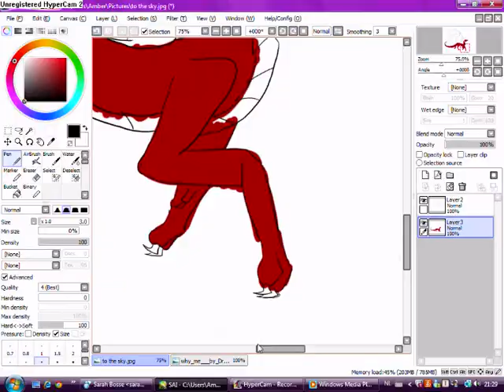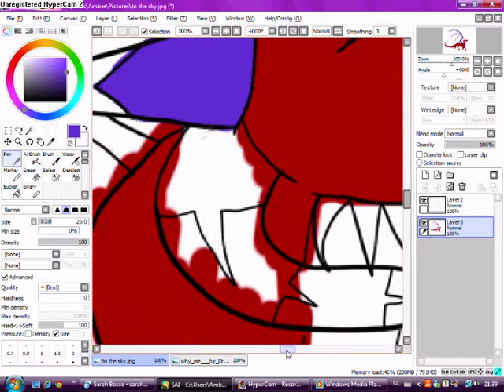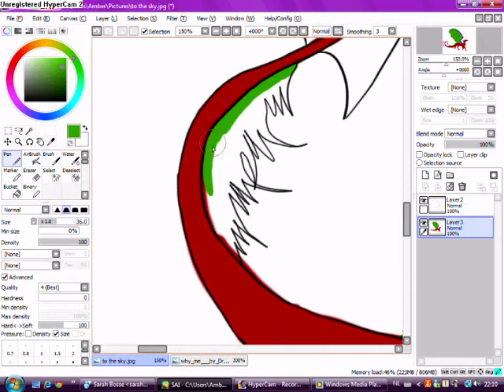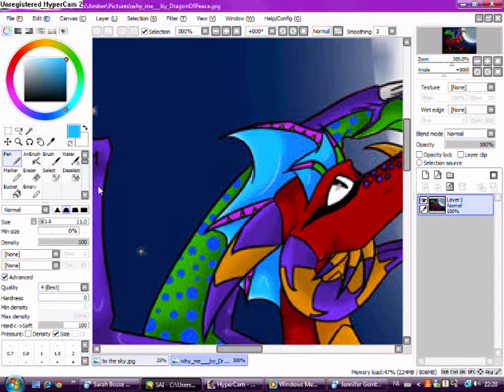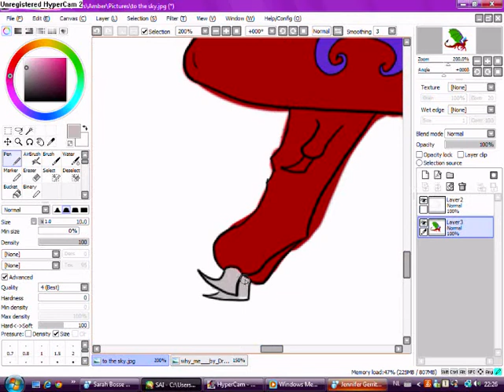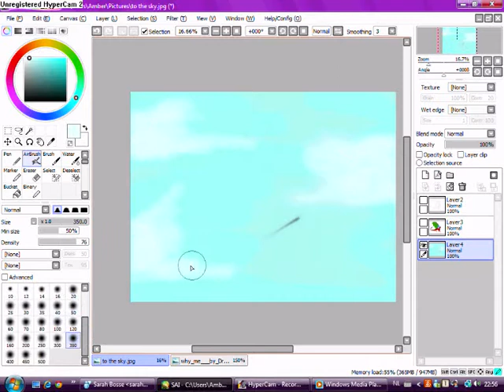iris speedpaint friendly fires mylo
yess! another one!
this time iris her oc :D iris xDDD

Friendly fires - Hawaiian air
Mylo - In my arms (album version)
i repeat i do not own them!